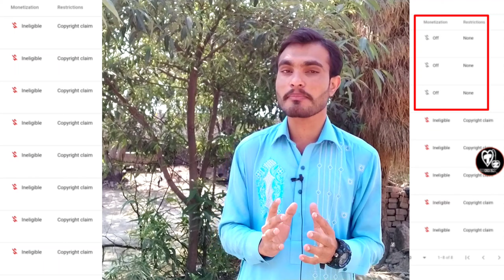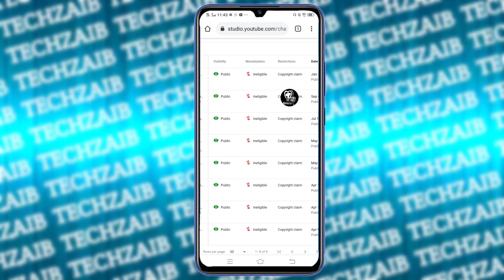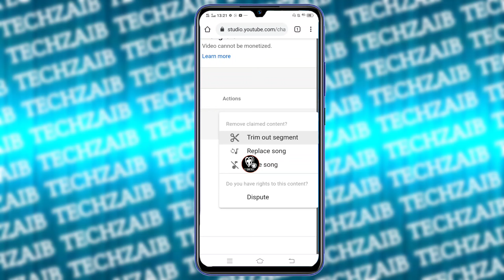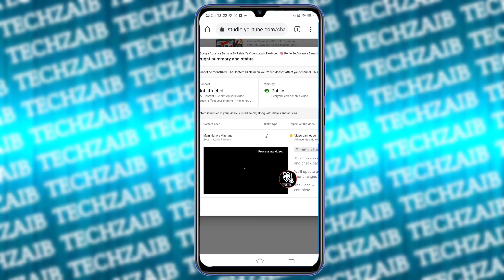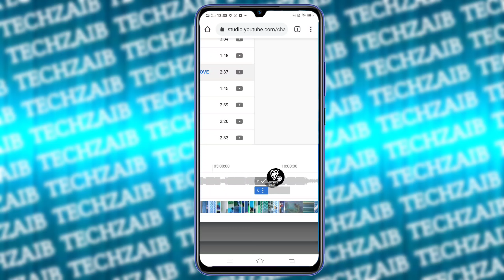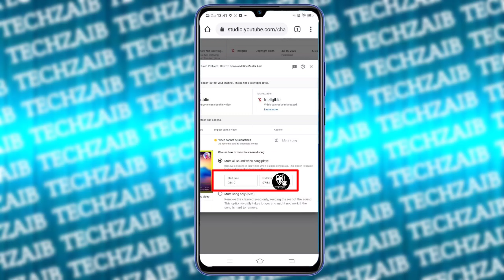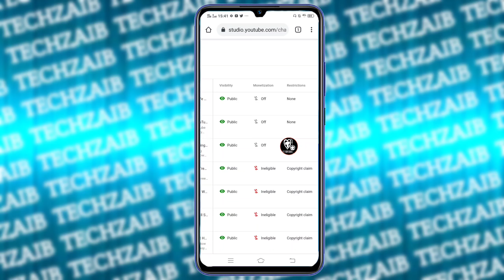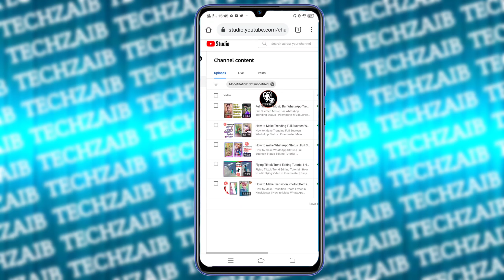Copyright Claim Kaise Hataye 2021 | How to Remove Copyright Claim in Mobile | Claim Remove Kaise kre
copyright claim kaise hataye | How to Remove Copyright Claim in Only 1 Minute | Copyright Claim Remove With Proof 2021 | Tech Zaib

Well_Come in My Description

1st of All Visit My Other Social Accounts
 All Links Available Here 👇

Details 📚

My Short
🇵🇰Introduction🇵🇰
Name :

Mere Piyare Dosto
Apka Bahot Bahot Shukriya Jo
Ap ne Hamri Description ko Read Kiya.
Itna Qeemti Time Dene keliye Thank You So Much🥰

Ab Jaty Jaty Ik Or Choti C Request Accept krty Jao
Hamari Support Keliye Mere Channel

I always Stand With You 🖖

Copyright